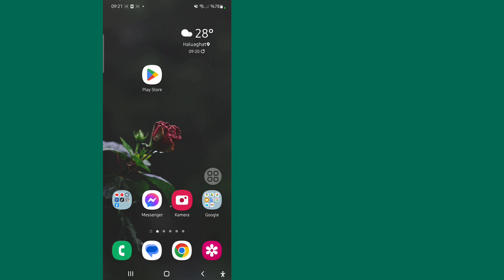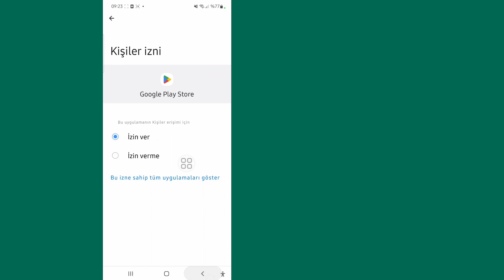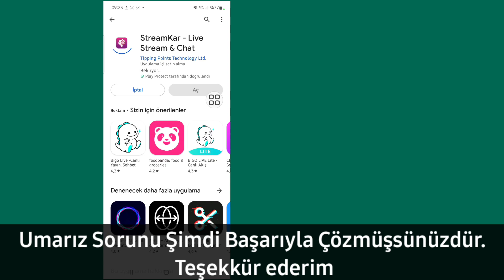play store'da çoklu cihaz sorunu nasıl giderilir | Yüklemeyi daha fazla cihaza nasıl düzeltirim?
Size play store'da çoklu cihaz sorununu nasıl çözeceğinizi göstereceğim. Bu videoyu izleyin ve Play Store'da birden fazla cihaz sorununu nasıl çözeceğinizi öğrenin.

Play Store'da birden fazla cihaz sorunu nasıl düzeltilir?